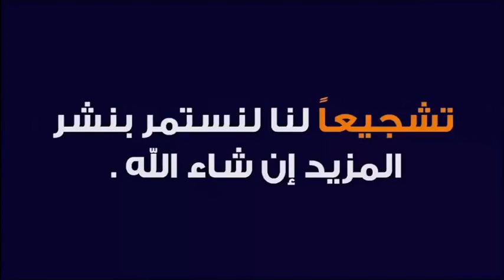ماذا بعد رمضان وماذا استفدنا من مدرسة الصيام؟ 🕌 الدكتور طيب كريبان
جديد 2021 : ماذا بعد رمضان وماذا استفدنا من مدرسة الصيام؟ 🕌 مع الدكتور طيب كريبان
 ▬▬▬▬▬▬ஜ۩☺۩ஜ▬▬▬▬▬
 ▬▬▬▬▬▬ஜ۩☺۩ஜ▬▬▬▬▬
⛔ أحبابي الكرام ، إذا أعجبكم الفيديو رجاءاً لا تنسوا :

 ▬▬▬▬▬▬ஜ۩☺۩ஜ▬▬▬▬▬
مواضيع سابقة

🕌 عَنْ أَبِي هُرَيْرَةَ، عَنِ النَّبِيِّ صَلَّى اللهُ عَلَيْهِ وَسَلَّمَ قَالَ:
 ▬▬▬▬▬▬ஜ۩☺۩ஜ▬▬▬▬▬
⚠️ توضيح مهم ❗

 ▬▬▬▬▬▬ஜ۩☺۩ஜ▬▬▬▬▬
# هاشتاغ الموضوع #